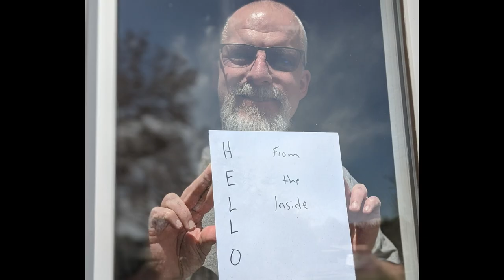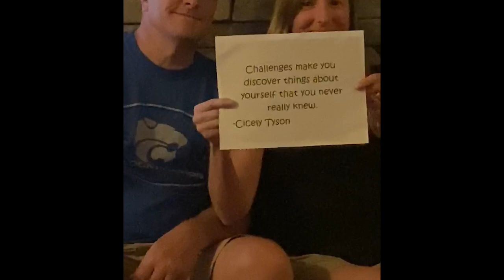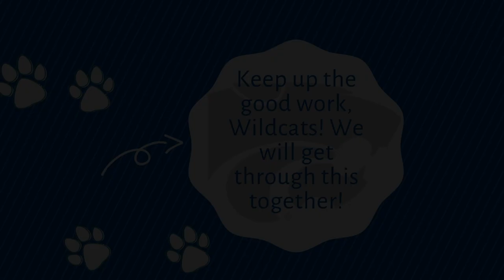FMHS Staff Check in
A message From the FMHS Staff to Students. We miss you!